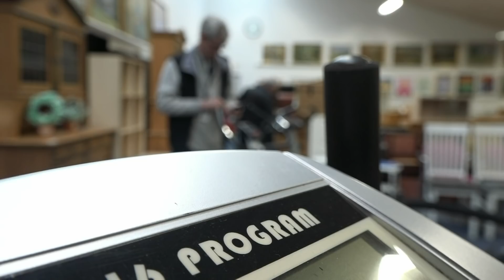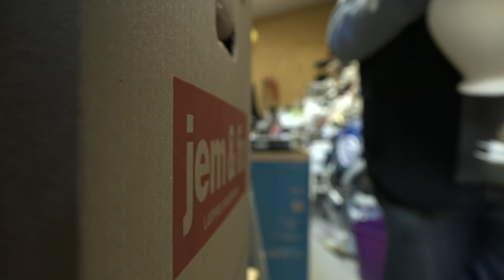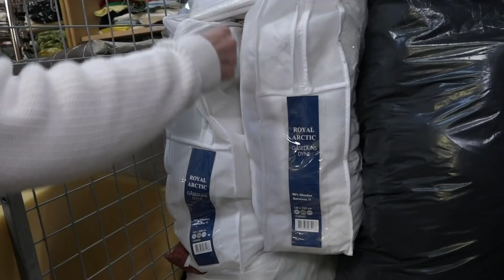Genbrugsbutikken (2:4): Kom med bag facaden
Kom bag facaden hos Danmission Genbrug i Svenstrup og mød nogle af de mange frivillige, der hjælper med at få genbrugsbutikken til at løbe rundt.